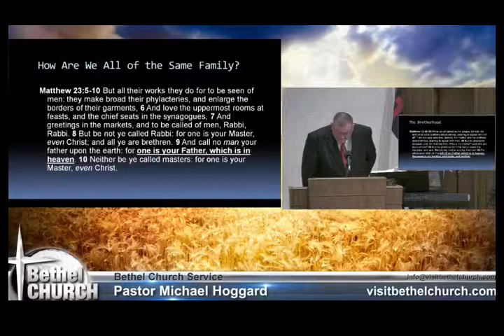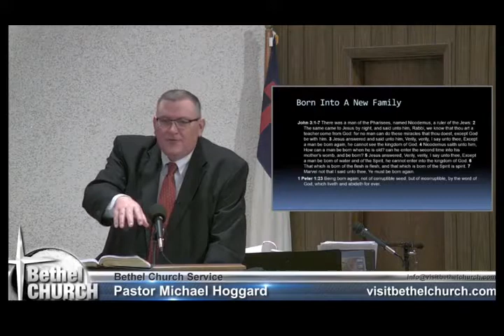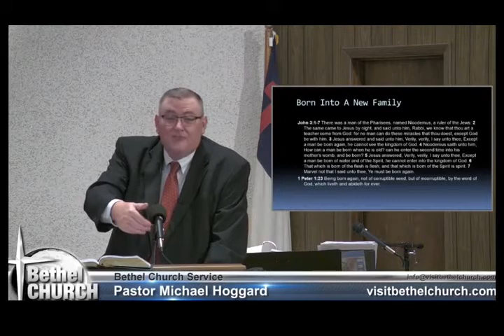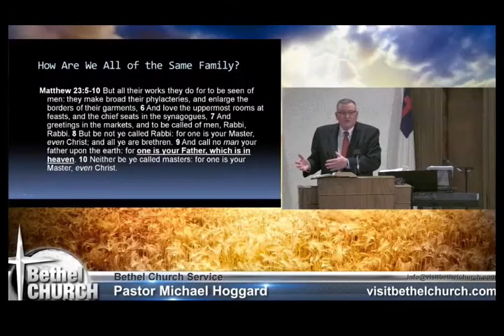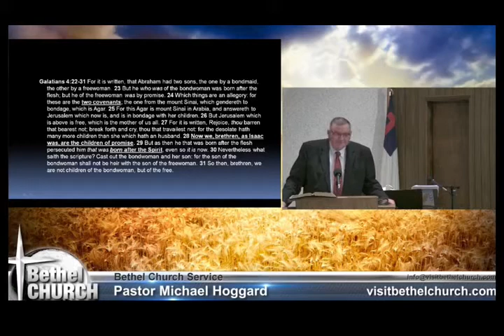The Family of God - Mike Hoggard